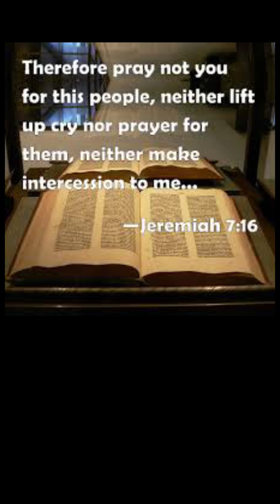Things To Come- GET READY 😱YOU ARE ABOUT TO BE ANNOUNCED🎙️